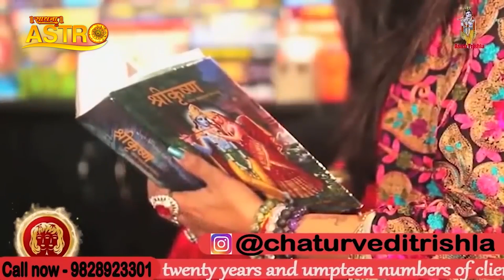बस बांध लें ये धागा होगी हर मनोकामना पूरी | Astro Trishla | Sadhna Astro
Thanks.